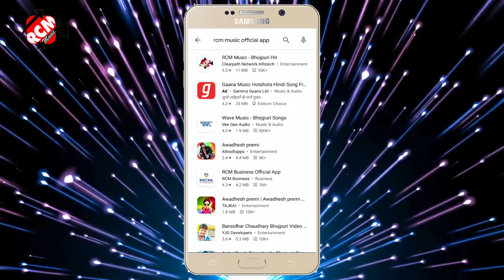video_2021 अवधेश प्रेमी यादव का एक और शानदार नया वीडियो || दुसरकी दुगो लईका के माई हो गईल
Title:  Dusarki Dugo Laika Ke Mai Ho Gail
Singer: Awdhesh Premi Yadav
Lable: RCM Music
Lyrics:  Vicky Vishal
Video Director: P Krishna
DOP: